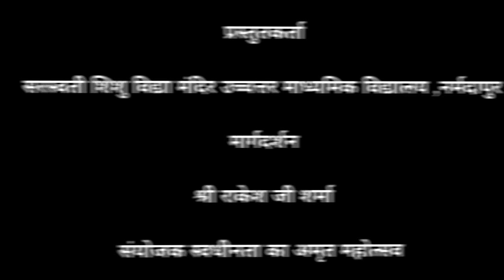स्वाधीनता अमृत महोत्सव के गीत।। आज़ादी का अमृत महोत्सव।।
समाज में सकारात्मकता का वातावरण बने इसलिए आवश्यक है की हमारी सोच सकारात्मक हो, भाव सकारात्मक हो एवं अच्छी बातों, प्रेरक कथाओं के माध्यम से जन-जन की सोच भी सकारात्मक बने. यह ब्लॉग केवल और केवल अच्छी बातों को आप के समक्ष रखने का प्रयास भर है.. आप प्रेरक कथा, गीत, सूक्तिओं एवं वीडियो को देखकर संवाद के माध्यम से हौसला बढ़ाते रहेंगे… संस्कार शिक्षा के विषय पर आधारित सामग्री का संग्रह. इस चैंनल पर राष्ट्रभक्ति गीत, अनमोल वचन, संस्कार शिक्षा हेतु आवश्यक सामग्री उपलब्ध रहेगी.